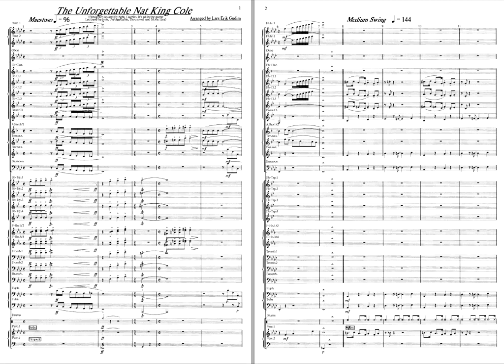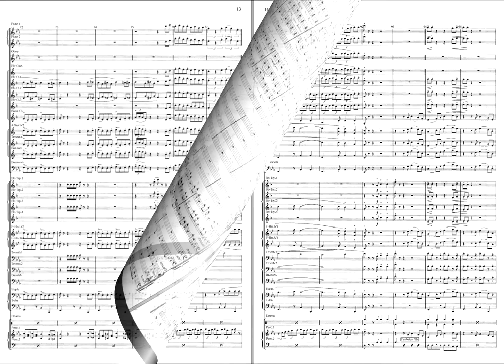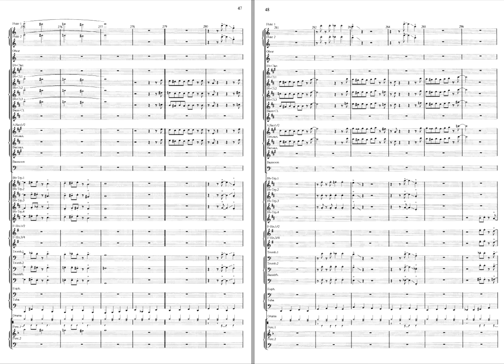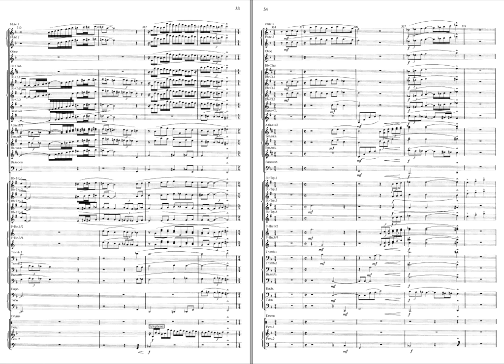Unforgettable Nat King Cole - Arr: Lars Erik Gudim. Available for Concert Band, Grade 5.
In this medley Lars Erik Gudim has put together 7 of his unforgettable songs; Straighten up and fly right, Cachito, It’s all in the game, Let there be love, Unforgettable, Thou Swell og Mona Lisa.